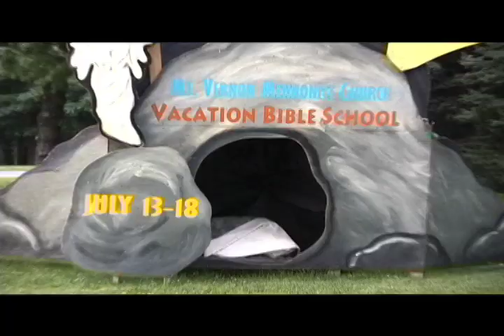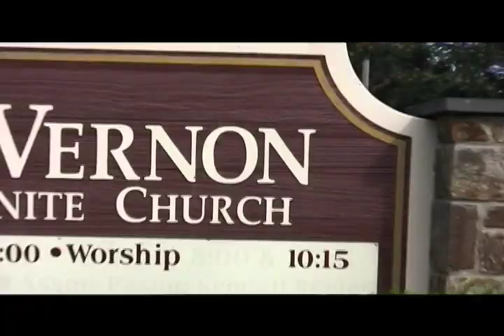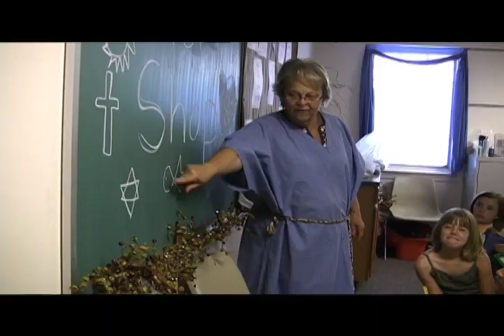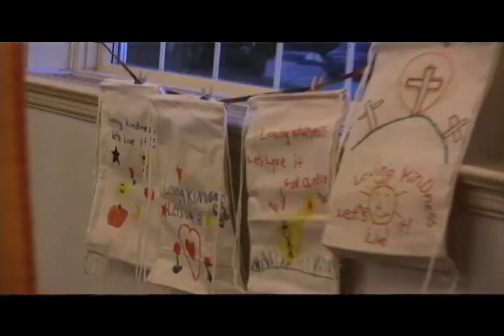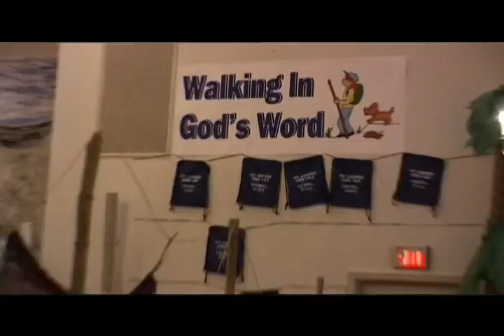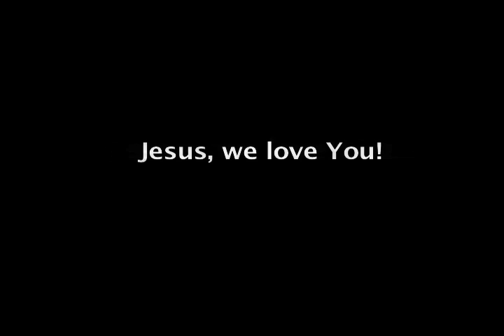VBS 2008 at the Mount: "Jerusalem Marketplace"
Vacation Bible School at Mt.Vernon. We had a wonderful time, and collected school supplies for children in Philadelphia. Praise Jesus for the wonderful turnout!!